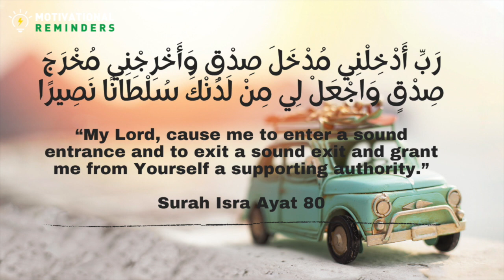DUA OF PROPHET MUHAMMAD (PBUH) FOR ENTERING A NEW TOWN